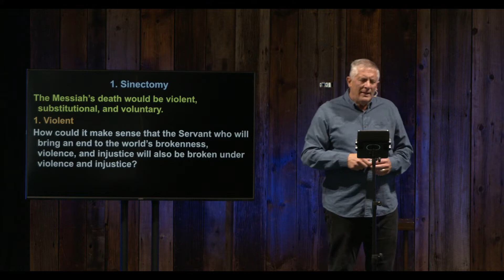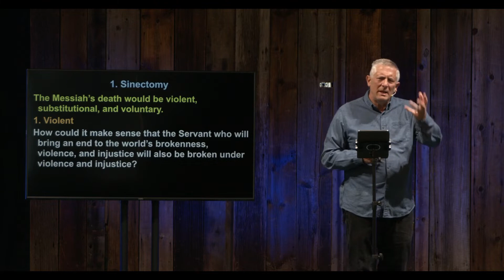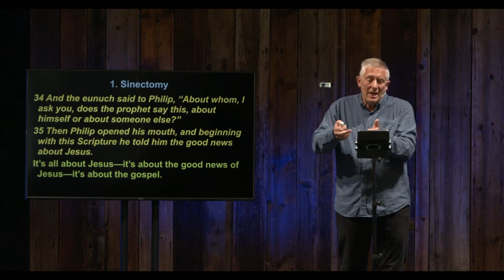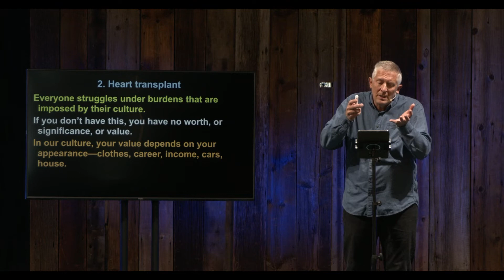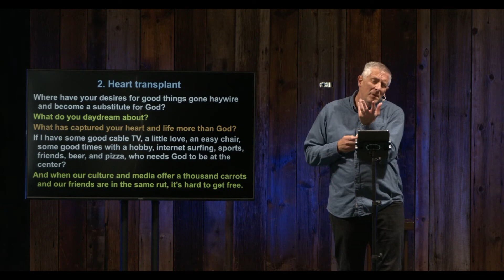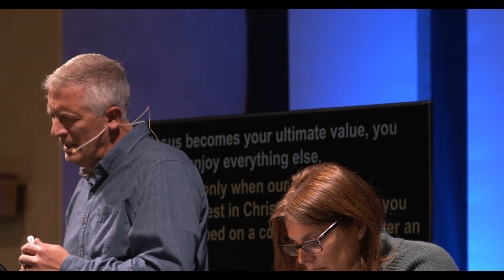2021-01-24 Sermon: Gospel Transformation (Live)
1/24/21: “Gospel Transformation” - Isaiah 53:4-54:5 by Rev. Tim Meendering.